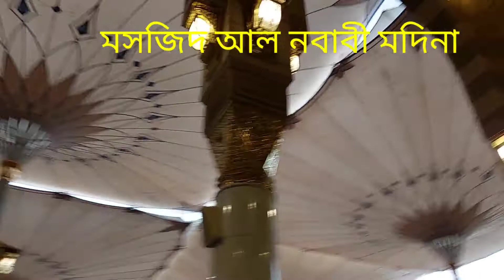Madina Manowra Masjid Al Nabowbi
The Prophet Masque In Madina